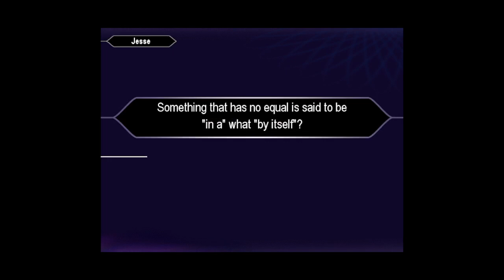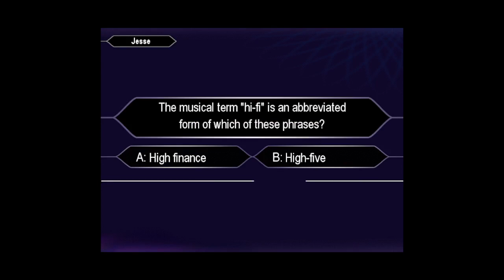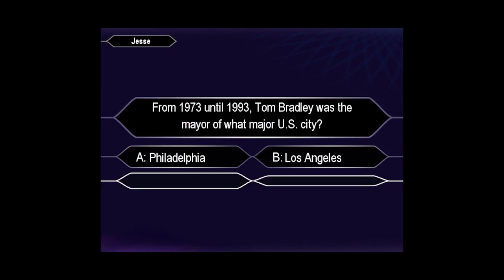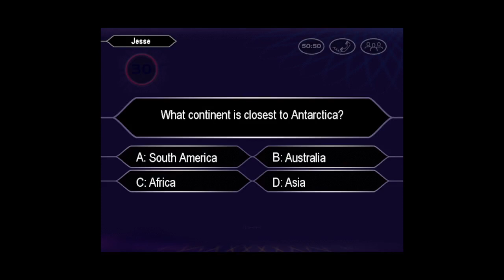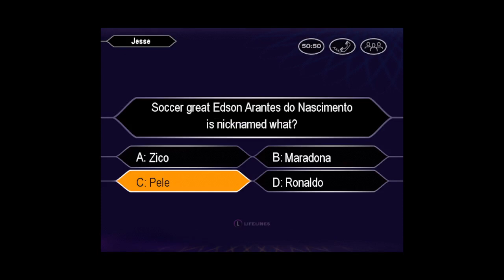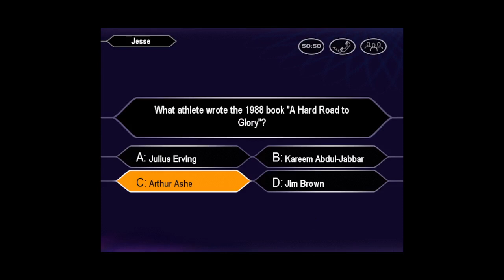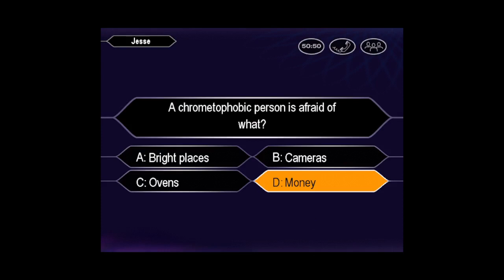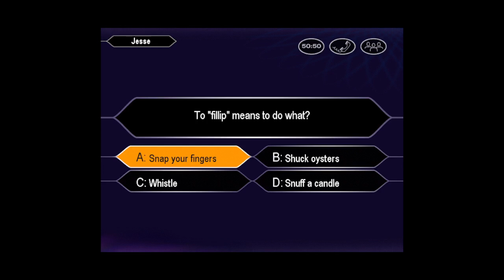Who Wants to Be a Millionaire 3rd Edition PC John Carpenter Game #373